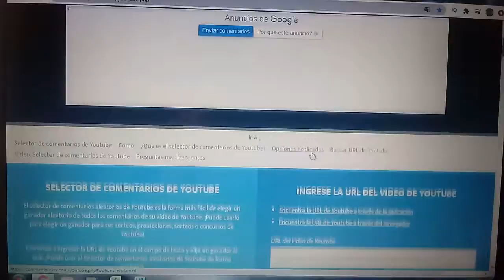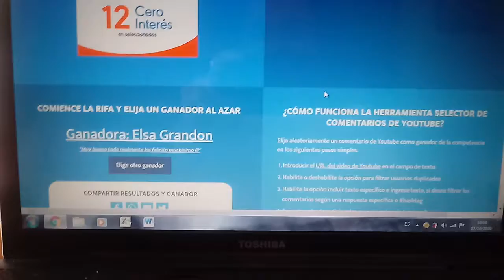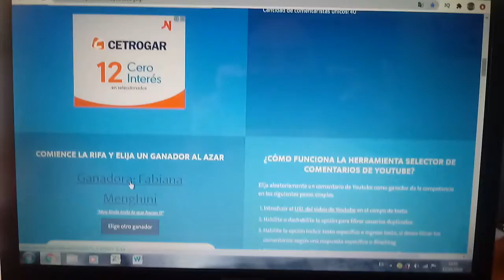Se realizo el sorteo del día de la Madre. Gracias a todas y todos los que participaron!!!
Hicimos el sorteo del día de la madre. Gracias a todos por participar y por seguirnos en nuestras redes. Estamos muy felices por tener este vinculo y que nuestra propuesta llegue a sus hogares😃😃😃